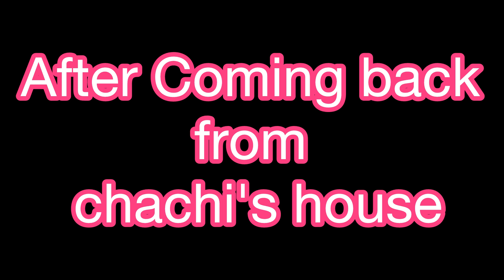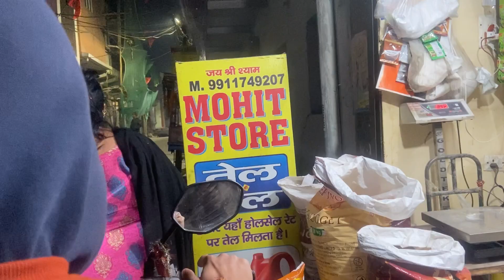Laadu bhaaga scooty chodhkr😂|Juice waale bhaiya se baatchit